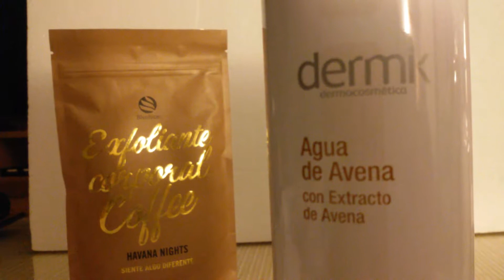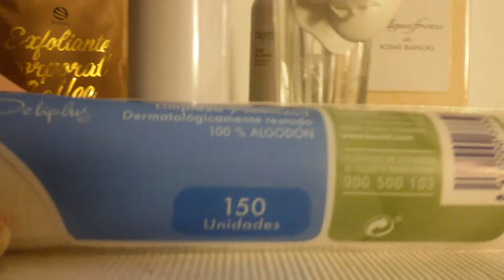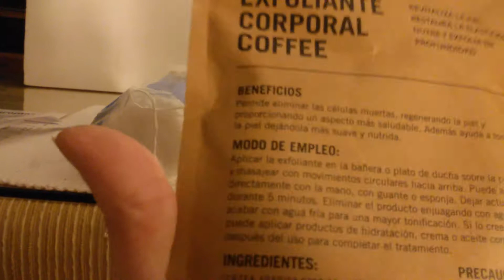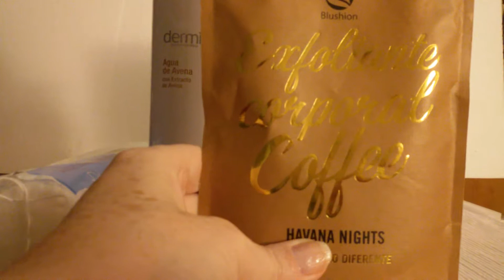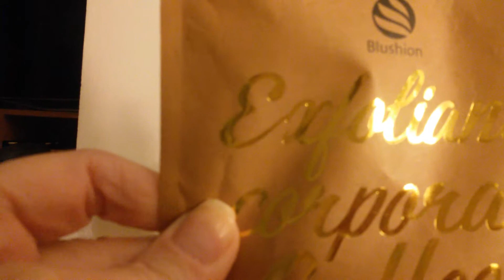Mis últimas compras ADOLFO DOMÍNGUEZ